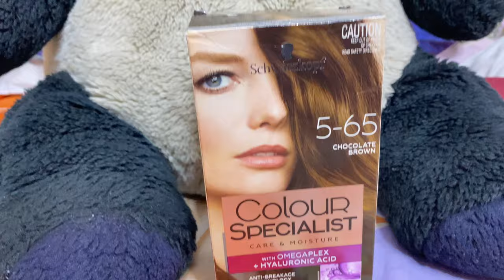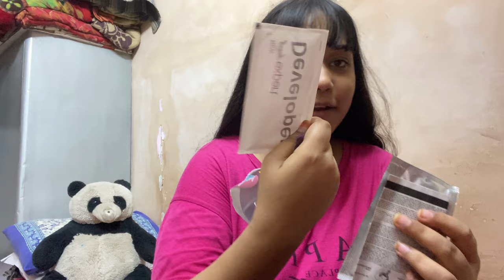*HAIR COLOUR & HAIRCUT AT HOME*💕🐣 || Schwarzkopf ~ Godrej Hair Color 🦋✨ || Hair Transformation🫶👽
Hyee Guys💝✨
_ MAHEK KI ZINDAGI __

.☘︎ ݁˖ SOCIAL MEDIA .☘︎ ݁˖

DAILY VLOG DAILY VLOG DAILY VLOG
THANKS FOR VIST MY CHANNEL ❤️👀